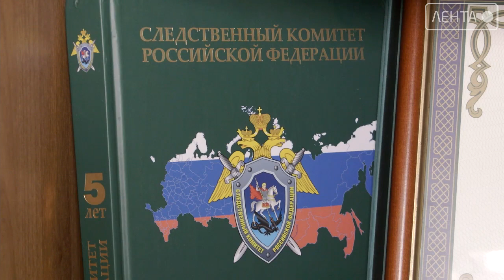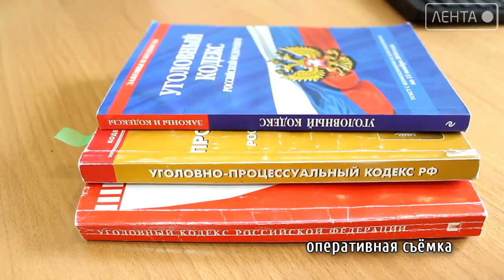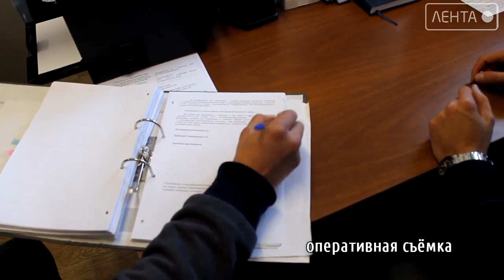Новости города Артема от 04.02.2021